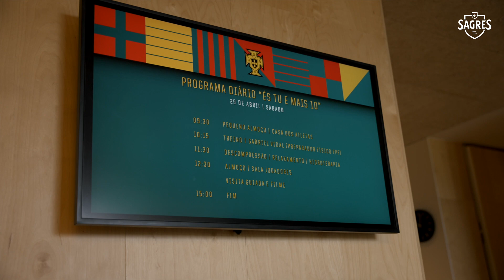SAGRES | És tu e mais 10 na Cidade do Futebol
Para apoiar a Seleção Nacional na sua aventura pelo Qatar, desafiamos os portugueses a mostrarem-nos como vibram com cada golo de Portugal. 🇵🇹

Todas as semanas, durante os meses de outubro, novembro e dezembro, oferecemos camisolas oficiais e caixas de cerveja. No final, um grande vencedor teve a oportunidade de juntar um grupo de 10 amigos e passarem um dia na Cidade do Futebol com tudo a que um jogador profissional tem direito. ⚽